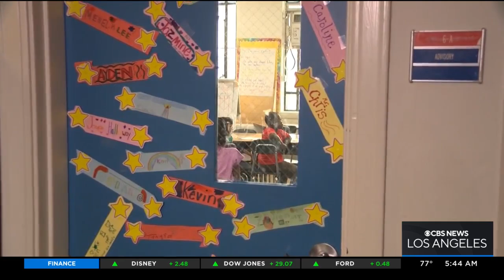Health expert joins studio to discuss possible breakthrough in ADHD treatment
Dr. Sandra K. Loo, a Professor of Psychiatry and Director of Pediatric Neuropsychology, joined the studio to discuss a possible breakthrough in ADHD treatment, varying from the classic prescribed medicines, and instead relying on nerve stimulation on the brain.